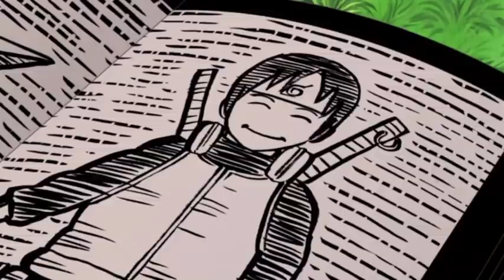Naruto shippuden episode 263 in hindi || explain by|| anime explanation